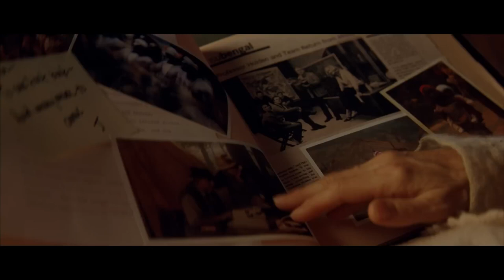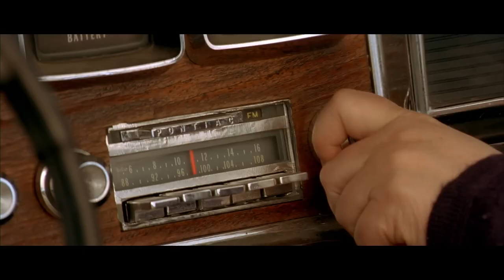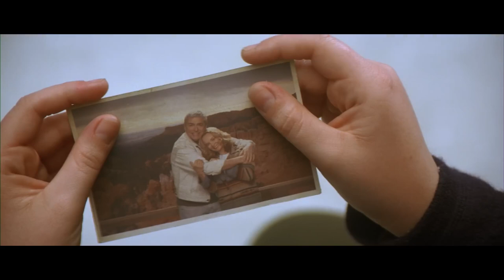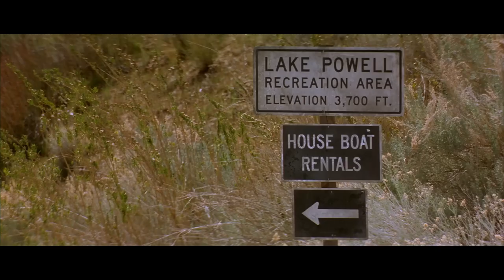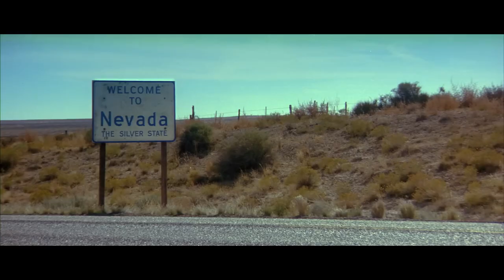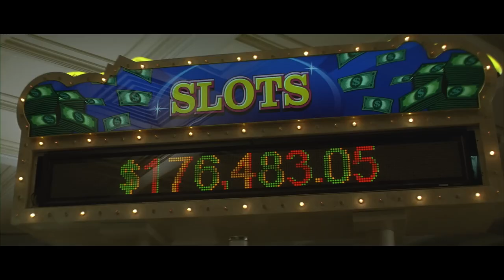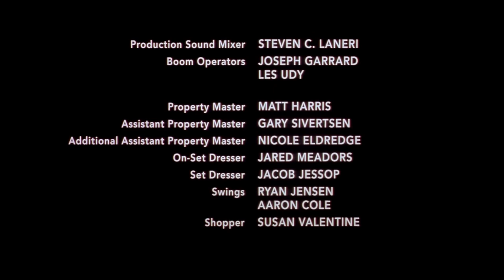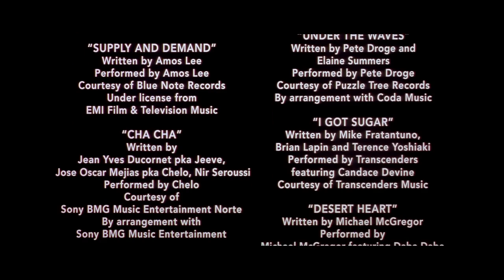'Bonneville' Full Movie Kathy Bates, Jessica Lange, Joan Allen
​Jessica Lange (Tootsie), Joan Allen (Nixon), and Kathy Bates (Misery) hit the road in Bonneville, a story about three friends who “come of age” for a second time on a trip across the great American West. Faced with the decision of a lifetime, Arvilla Holden (Lange) loads up her 1966 Bonneville convertible and, with her friends (Allen, and Bates) in tow, sets out from Pocatello, Idaho en route to Santa Barbara. As they detour to spots like Bryce Canyon and Las Vegas, it doesn’t take long for the women to realize Arvilla has something unexpected in store. But what none of them realize is that what began as a simple trip will end up becoming a chance to rediscover themselves, their friendship, the importance of promises – and of letting go. Also starring Tom Skerritt and Christine Baranski, Bonneville unites three of the most acclaimed actresses of our time in a story that celebrates fun, adventure, and living life to the fullest.